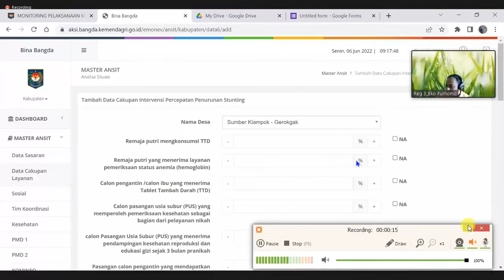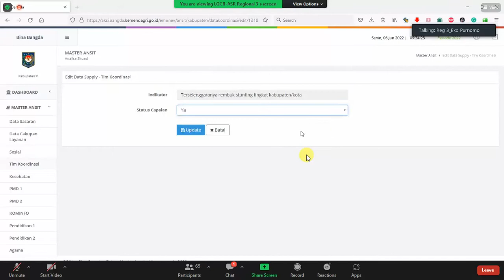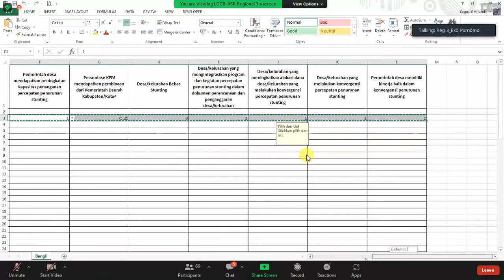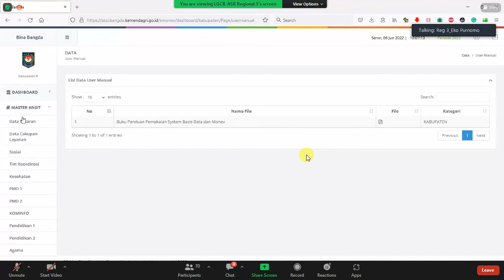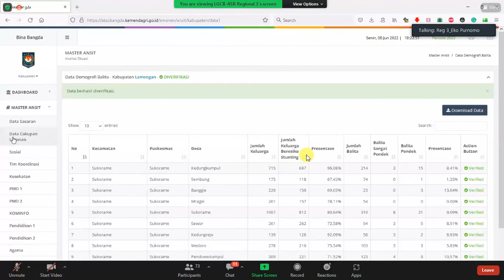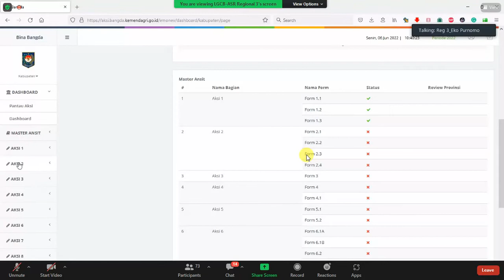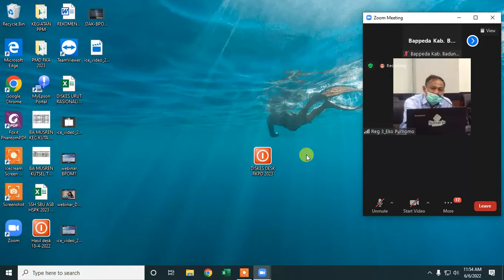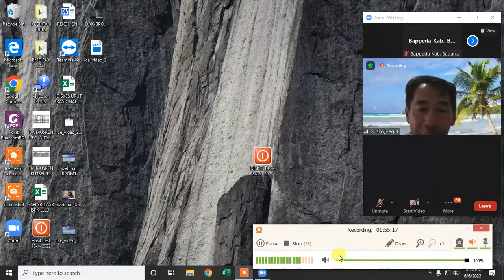Bimtek Web Monitoring Bangda 6 juni 2022